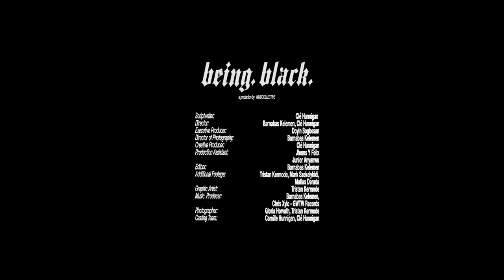Being. Black [Wind Collective]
Being Black. A tribute to Black History Month UK (October). Thanks to @windcollective @alivelikethewind for inviting me to collaborate on this project. Crazy to see how quick this went from a vision to film over the past few weeks.

Being. Black.
It’s beauty and birthright and excellence.
It’s history and struggle and rising.
October is Black History Month in the UK and as a creative community that honours diversity’, we made this video to make a point of ‘blackness’ and the contributions we’re putting into the world!
With this short film, we wanted to honour those that paved the way - to show the greatness that ‘being black’ represents.
It’s about a celebration of our kings and queens - of Obama and Oprah. Ava Duvernay and Will Smith. Of Idris Elba and Stormzy. Of John Boyega and William Adoasi. Of Edward Enninful and June Sarpong. Of P Diddy and Kanye. Of Jesse Owens and Mohammed Ali. Of Prince and Beyoncé. Of Malcolm X and Jay Z. Of Martin Luther King and Tupac. It’s about black-owned businesses and travelers, entrepreneurs and inventors, and our budding billionaires!
It’s about our resilience, and our tenacity, our dynamism, and culture, our energy and vibrancy. It’s all that we’ve contributed to this world and all that can’t be taken away from us.
Blackness is not something to be intimidated by.
Experience the excellence.
We present “Being. Black.”
Written and Produced by Clé Hunnigan.
Directed by: Barnabas Kelemen and Clé Hunnigan
DP: Barnabas Kelemen
Creative Producer: Clé Hunnigan
Executive Producer: Doyin Sogbesan
Edit: Barnabas Kelemen
Graphic Art: Tristan Kermode
Additional Footage: Tristan Kermode, Mark, Matias Derada
Production Assistant: Jhems Y Felix , Junior Anyanwu
Xylo - GWTW Records
Photography: Gloria Horvath and Tristan Kermode
Casting: Camille Hunnigan and Clé Hunnigan